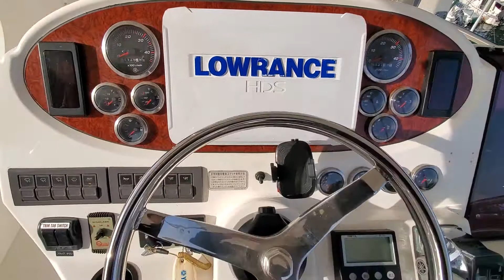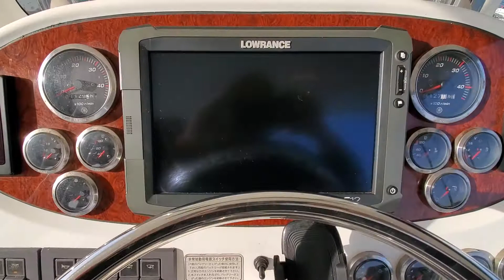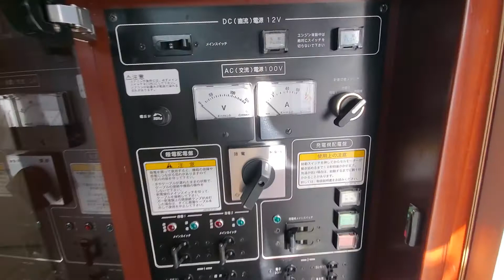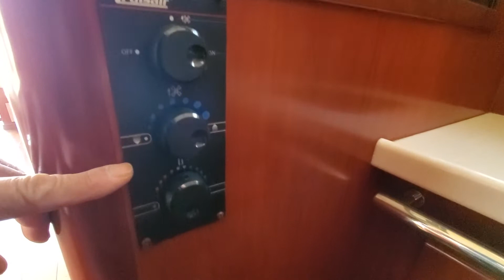ヤマハ Y32コンバーチブル 外観内観の動画